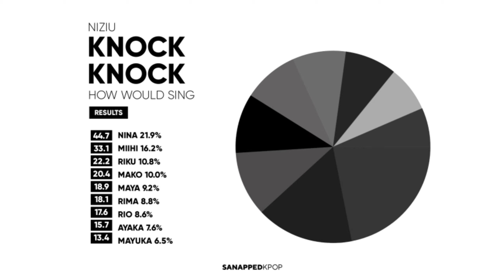How Would NIZIU sing "Knock Knock" by TWICE | Line Distribution (collab With ORENJI ORENJI)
→how would niziu sing knock knock by twice?

♯ Apps I use for editing (ANDROID) ⋮

PIXELLAB
⤷for the thumbnail & layouts.

VIDMATE
⤷for downloading the video or audio.

♯ It would be better if you don't copy any of my layout, thumbnails & etc. You are free to ask permission from me but kindly put proper credits if you're ever gonna copy anything that's from my own idea. Thank you!